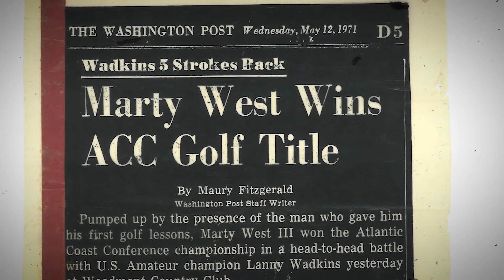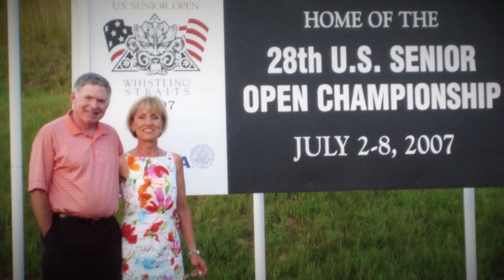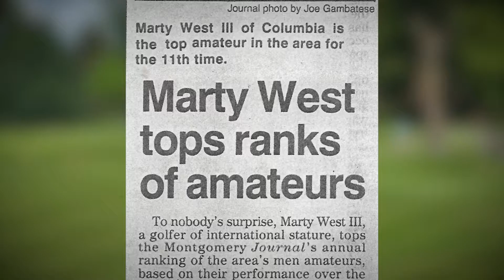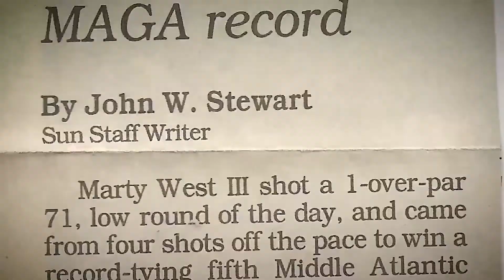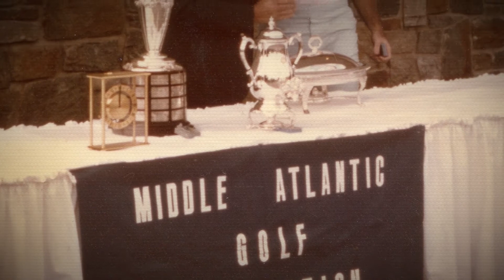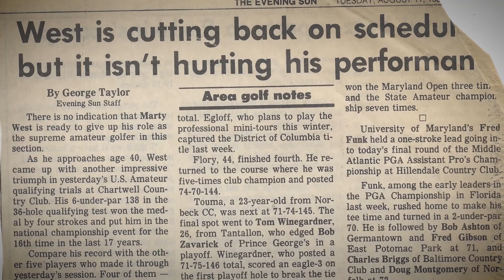Marty West Tribute | RaffertyWeiss Media